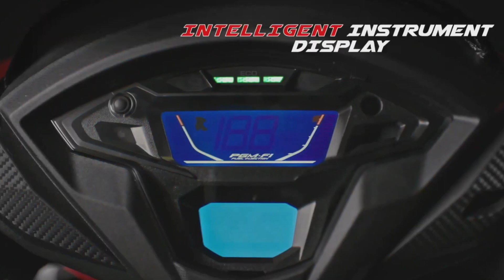Honda Grazia Sports Edition🔥| 2022 | Price | Features | Mileage | Honest Review👍| MOTORBURST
Honda Grazia Sports Edition | BS6 | On-road Price | Mileage | Power | Space | Walkaround

The Honda Grazia 125 Sports Edition is a Scooter bike available at a starting price of ₹78,389 - ₹87,668 ex-showroom.
It is available in 2 variants, drum or disc..
The Honda Grazia 125 gets a 124 cc four-stroke, air-cooled engine gets programmed fuel injection, Honda Eco Technology (HET), enhanced smart power (eSP) and an alternate current generator (ACG) for a smooth, silent start.
The motor makes 8.14 bhp at 6,000 rpm and 10.3 Nm of peak torque at 5,000 rpm. The engine is of course paired to a continuous variable transmission (CVT) unit.

Showroom Details :
Auto World Honda
Address : 116 B, Jawahar Lal Nehru Marg, Opp Capital Cinema, Ambala
                  Cantt, Haryana 133001

Thanks.
Team Motorburst